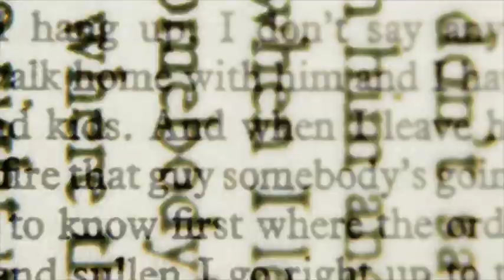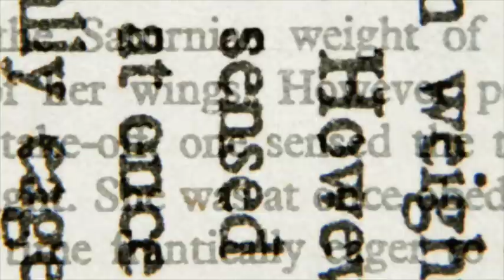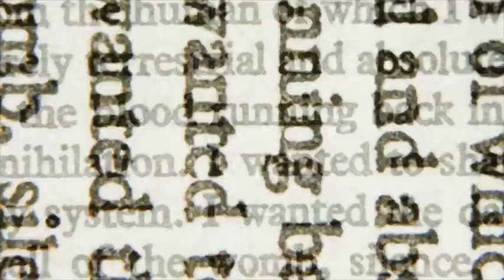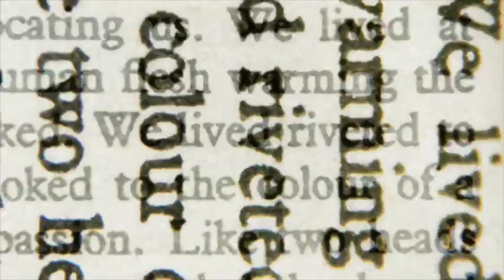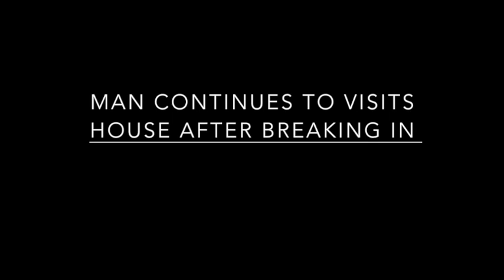5 TRUE SCARY All-Nighter Horror Stories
True horror stories that happened during the dusk and dawn hours of the morning. True scary all night horror stories. All nighter horror stories. Creepy true stories from the internet. Reddit letsnotmeet allnighter. Real horror stories from reddit.

-HorrorStudio1